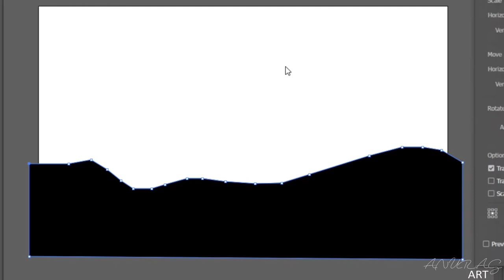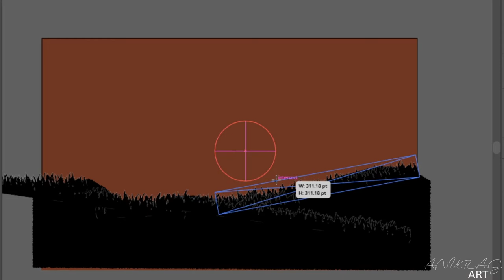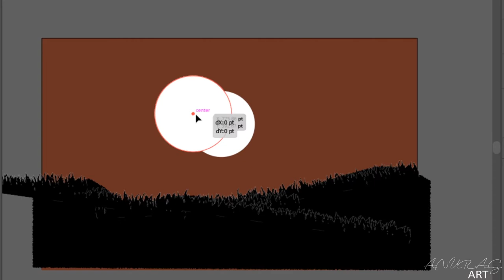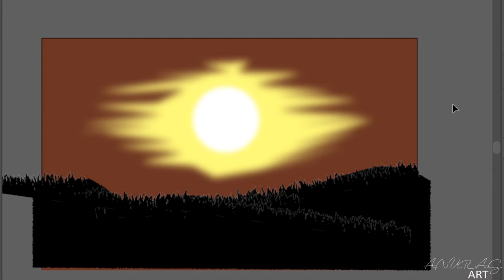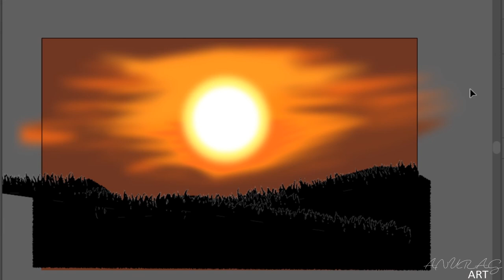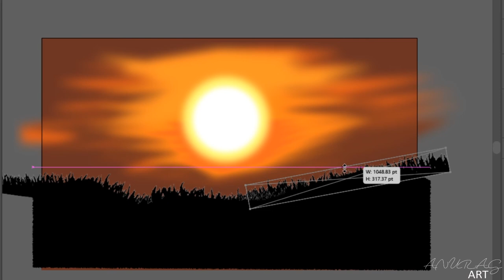Sunset Timelapse||30 minutes of drawing in 06 min|| Vector art|| Digital Art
So, if you are looking for some great Adobe illustrator tutorials regarding drawing portrait, digital arts, cartoon design then you are watching the right video.